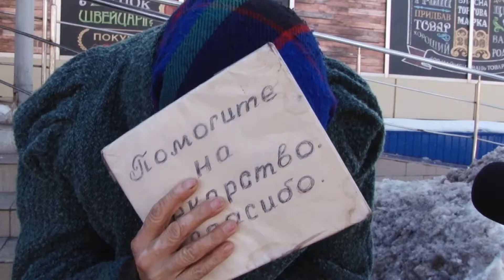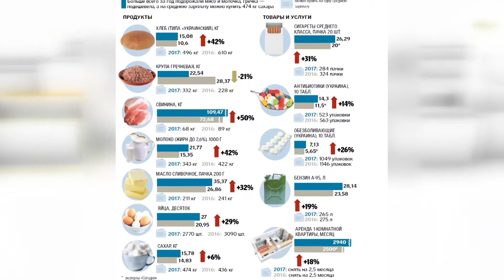Ситуація на продовольчому ринку потребує контролю